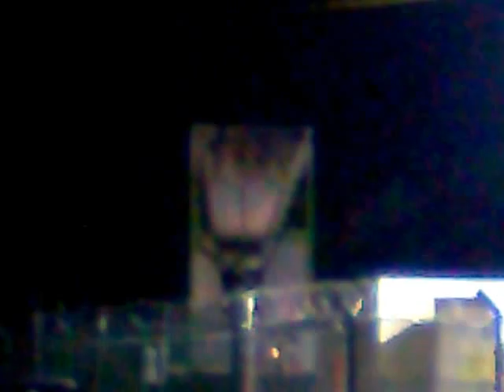Covered Stack covers flaring at West Newton....My arse!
Speaks volumes.  Video of local Conservative MP Graham Stuart and Crime Commissioner  Matthew Grove both of Humberside  to follow shortly.

Spectacular footage including the very beginning of the flaring process not often caught on camera.